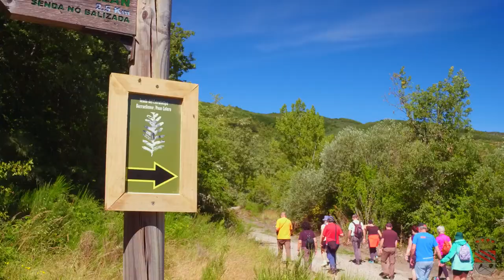Senda del ESTRATOTIPO Barrueliense y el Pozo Calero - Barruelo de Santullán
Este es un trabajo realizado para el Ayuntamiento de Barruelo de Santullán en el que promocionamos la senda del estratotipo Barrueliense y Pozo Calero.

Puedes ver nuestros trabajos y consultar presupuesto sin compromiso en nuestra web

Esta obra de Hammer Dron está bajo una Licencia Creative Commons Atribución-NoComercial-SinDerivar 4.0 Internacional.